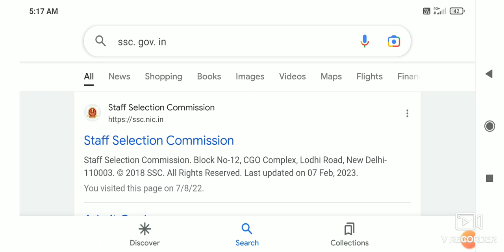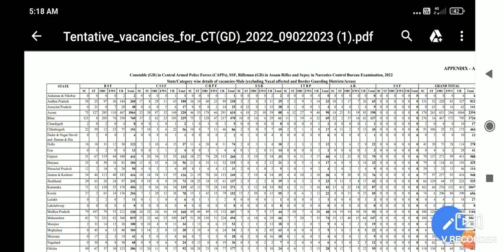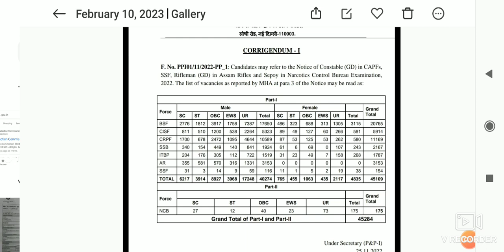//SSC GD Constable State Wise Vacancy 2022 - 46260 General Duty Vacancy All details/